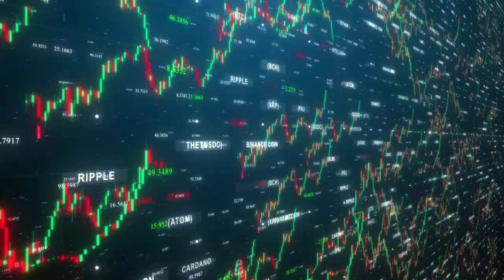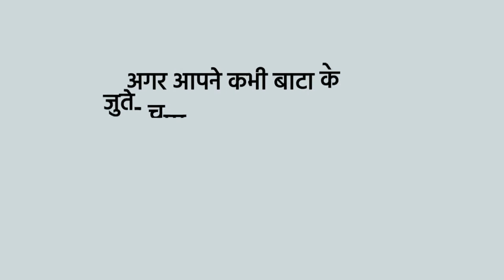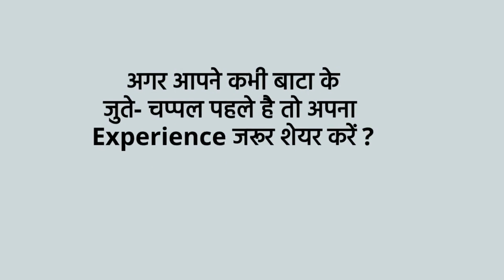Bata Shoes Success Story In Hindi/ Tomas Bata Biography | Motivational Video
हमारे देश में शायद ही कोई घर ऐसा हो जहां पर किसी ने बाटा कम्पनी का नाम ना सुना हो। बाटा भारत की सबसे बड़ी फूटवियर कंपनियों में से एक है। भारत के 35% से ज्यादा फूट वियर मार्केट पर बाटा का दबदबा है। बाटा के बारे में एक सबसे दिलचस्प बात यह है कि ज्यादातर लोगों को लगता है कि यह भारतीय कंपनी है, लेकिन ऐसा नहीं है. यह एक मल्टीनेशनल कम्पनी हैं। दोस्तों, बाटा ने काफी उतार-चढ़ाव देखे हैं। कई बार कंपनी बंद होने की कगार पर पहुंची, लेकिन फिर उठ खड़ी हुई। ये कंपनी भारत के मिडिल क्लास लोगों की पहली पसंद के रूप में उभरी है. आईए आजके Video में आपको बताते हैं कि किस तरह से भारत में बाटा ने Success हासिल की।

Buy Book
The Psychology of Money